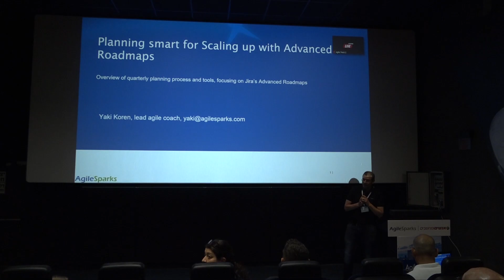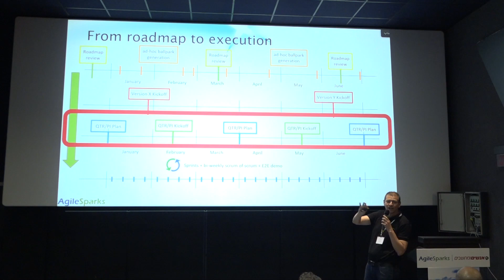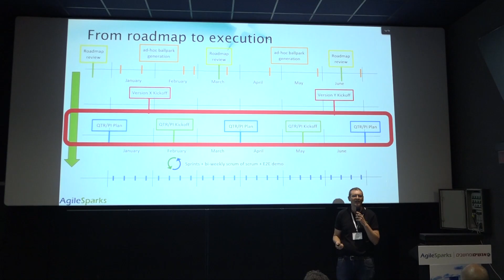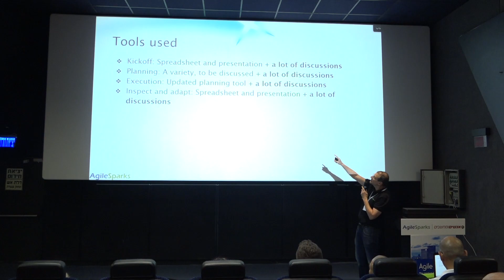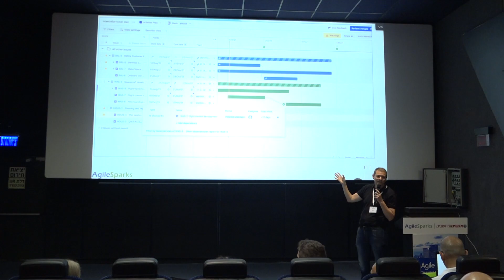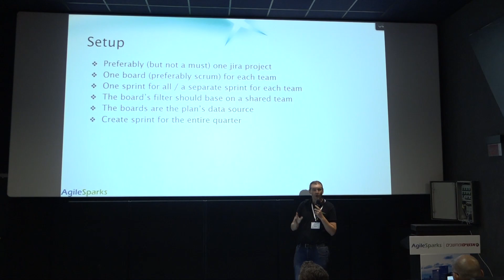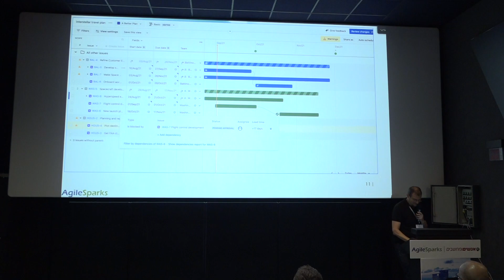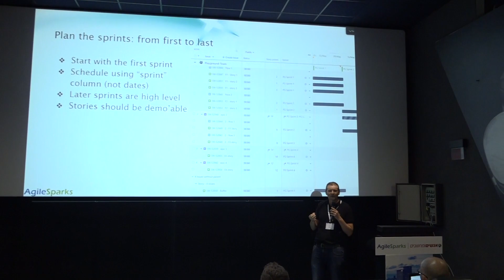Planning smart for Scaling up with Advanced Roadmap Yaki Koren Hebrew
Overview of quarterly planning process and tools, focusing on advanced Jira’s advanced roadmaps.